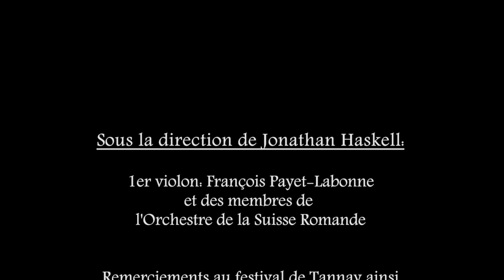Jonathan Haskell - Beethoven: 1ère symphonie, 4ème mvt.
Jonathan Haskell dirige l'orchestre des "Variations Musicales de Tannay", composé de membres de l'Orchestre de la Suisse Romande.

Réalisation & montage: David RICHARD - Images: Réwat DUTTA Captation & mixage son: Rafael Marconi